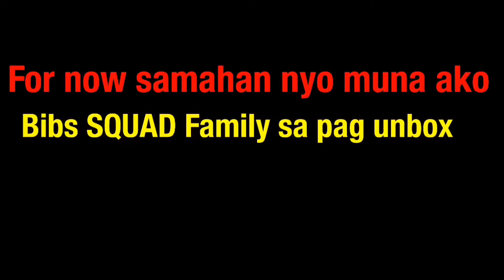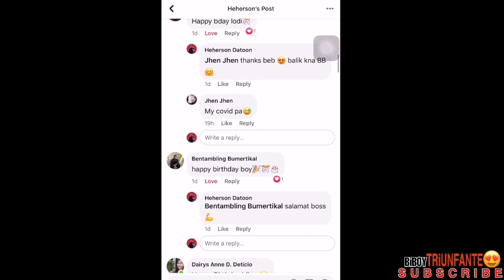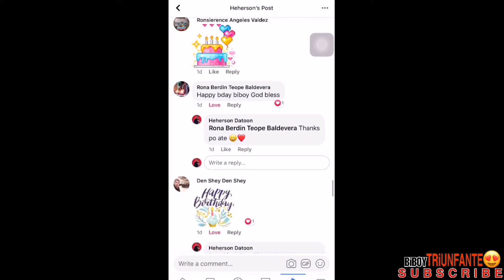A BIRTHDAY TO REMEMBER | Sobrang Saya | Biboy Triunfante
Follow our Community :
Facebook page : Team Lifetime Winners - Philippines